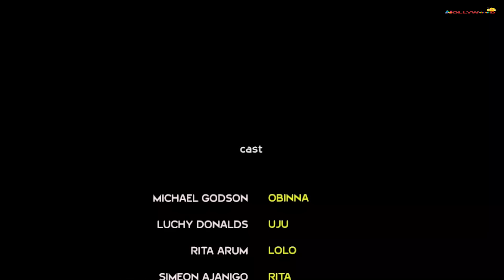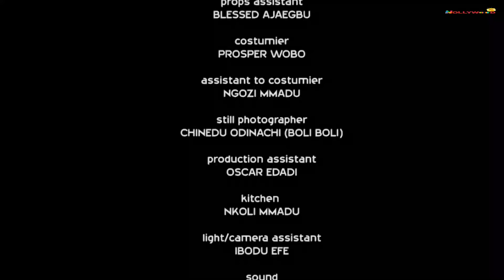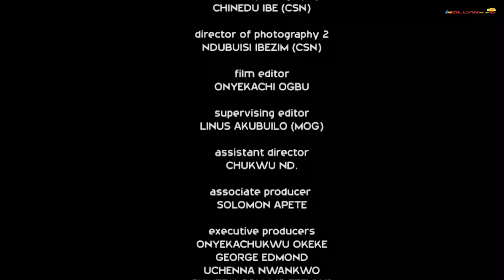D PRINCESS FELL INLOVE WIT D POOR GUY NT KNOWING HIS ROYALTY INSEARCH OF A WIFE//2024 NIGERIA MOVIES